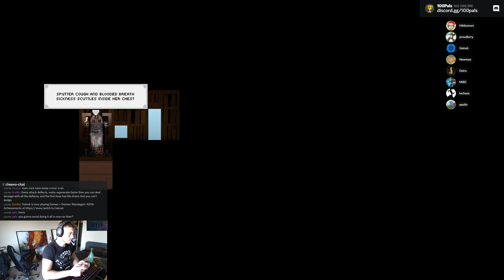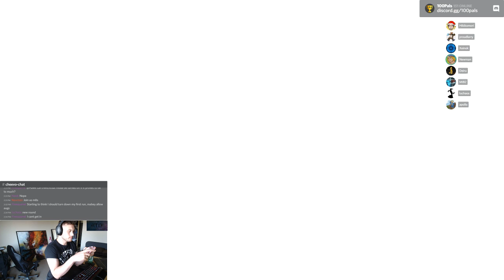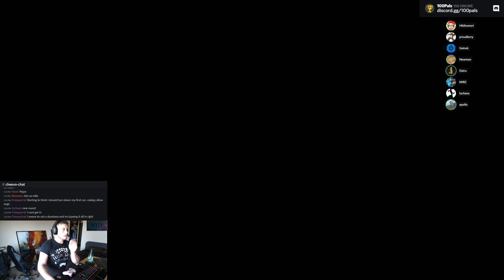Mandagon: 100% Achievements Guide